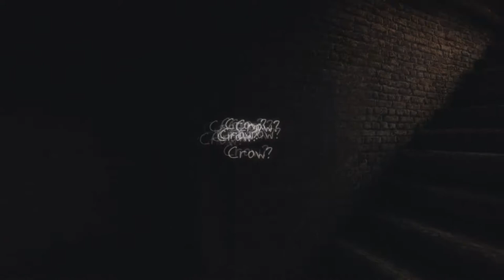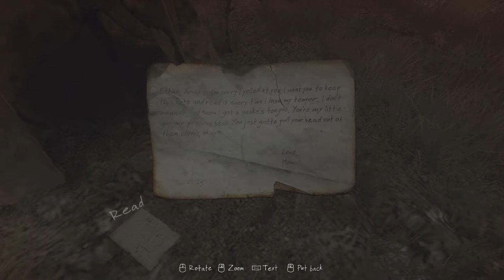Lulu Plays: THE VANISHING OF ETHAN CARTER - Part 3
This games music, the atmosphere. Ethan Carter is becoming one of my favorite games.

REMEMBER

FAVORITE

And

                                          THANKS!